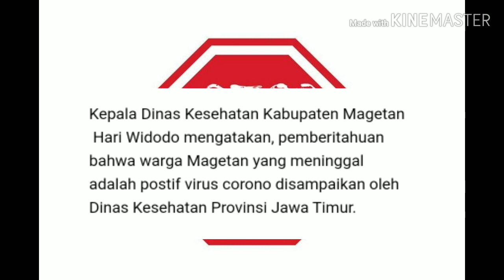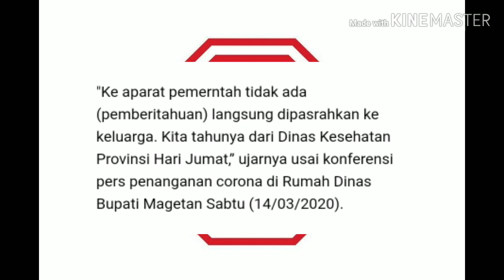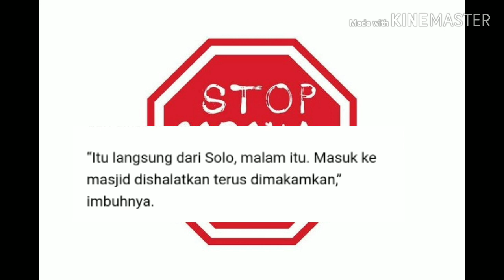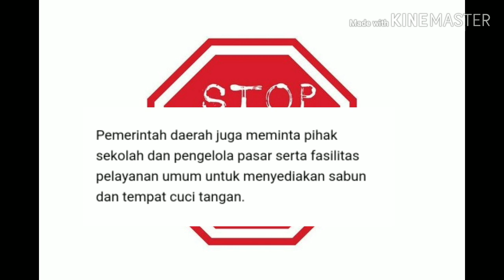corona Wargany Meninggal karena Corona di Solo, Dinkes Magetan Baru Tahu 2 Hari Kemudian